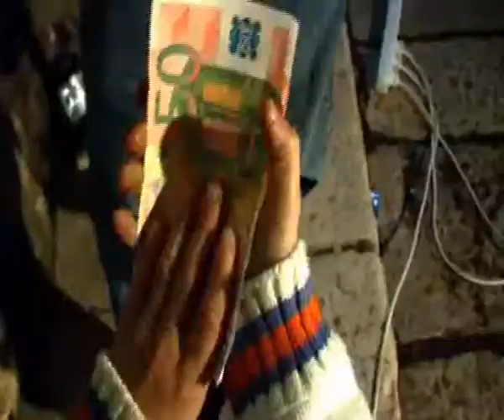amar la vita - bobomatto - 014 - la pistola giocattolo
L'uomo dei sogni racconta a Vanessa un'altra storia per spiegarle il valora della vita..